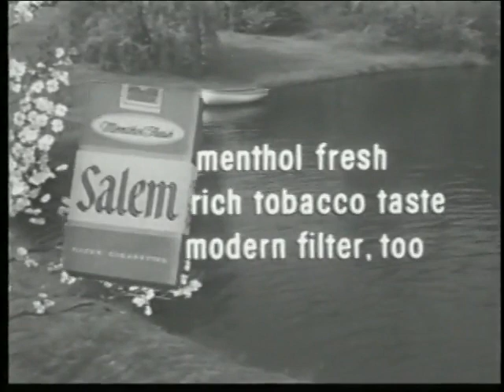1962 Salem Cigarettes Commercial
"Take a puff! It's springtime!"